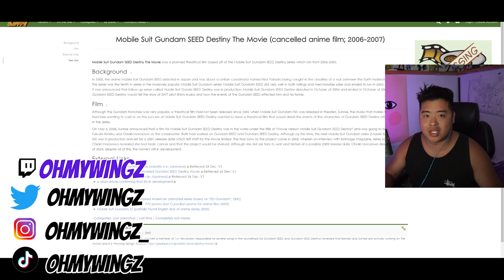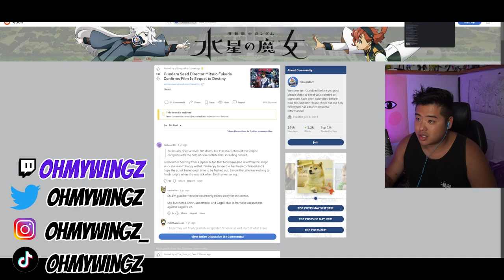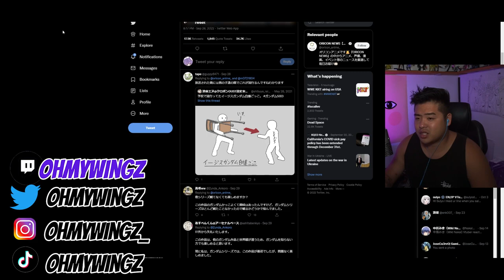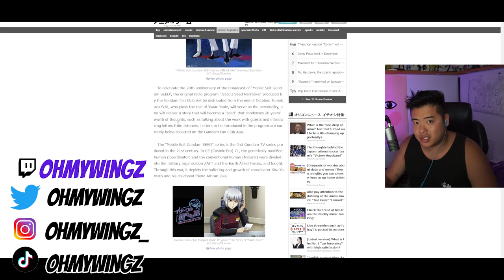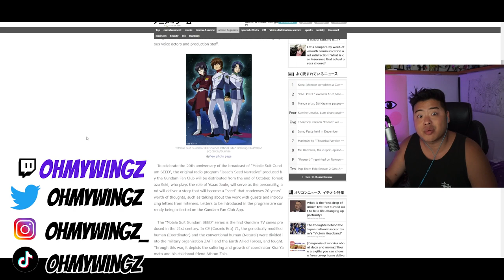MOBILE SUIT GUNDAM SEED 20th anniversary!! MOVIE ANNOUNCED?!!